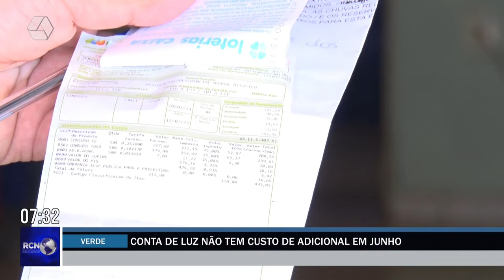Conta de luz permanece na bandeira verde em junho